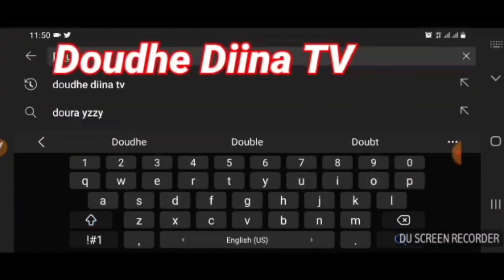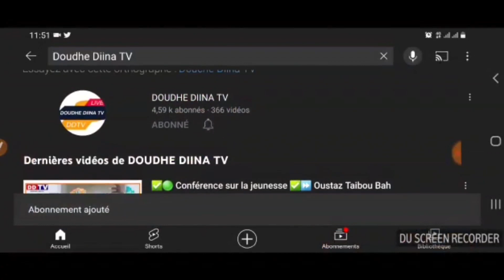✅🟢Partie0️⃣4️⃣:Les propos des Rafidhites sur la distorsion du Noble Coran.